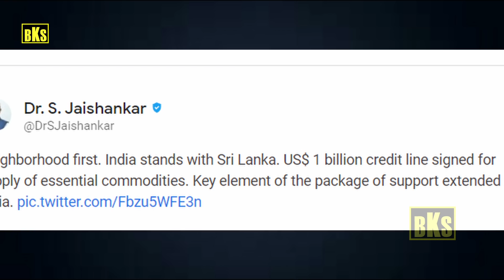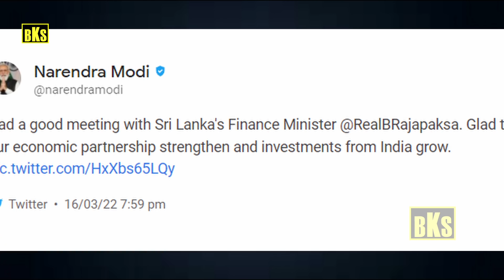இலங்கையை மிரட்டிய இந்தியா: அலறிய ராஜபக்சே | Sri Lanka Falls At Modi's Feet | Tamil | Bala Somu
இலங்கையை மிரட்டிய இந்தியா: அலறிய ராஜபக்சே

Sri Lanka Falls At Modi's Feet